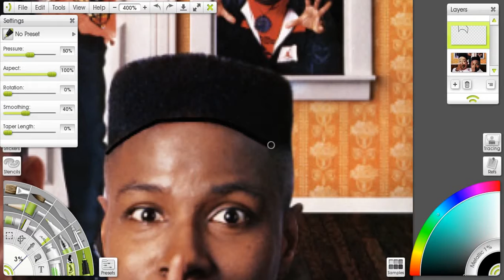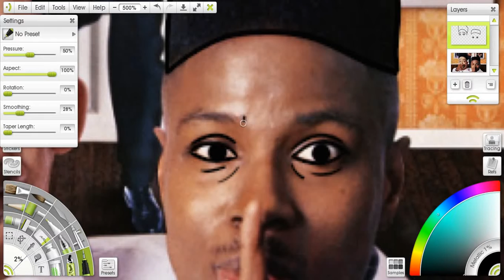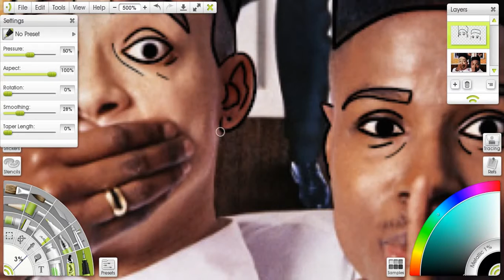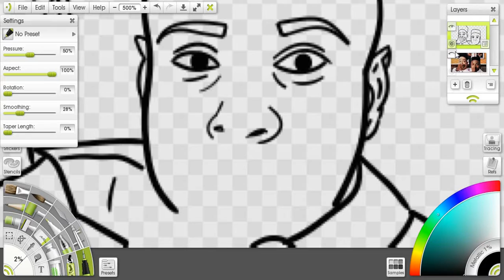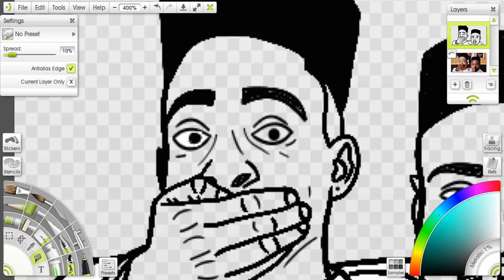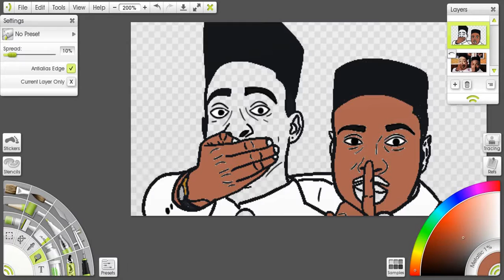Kid N Play Cartoon